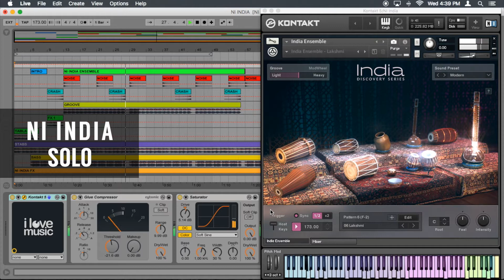Native Instruments India Discovery Series.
Native Instruments recently launched supremely sampled instrument library from the Indian tradition. We introduced our students to the new NATIVE INSTRUMENTS India Discovery series library. Sounds from classical ‪#‎Indian‬ instruments ranging from ‪#‎percussions‬ to ‪#‎strings‬ and much more.

Easy-to-use mixer and effects sections let you tailor the levels of the instruments and space in your mix without stepping out of your creative flow. Groove, Feel, and Intensity controls allow instant changes to the depth, rhythmic precision, and dynamics. And carefully-designed snapshots provide instant variations of each instrument performance.

The India Discovery Series was discussed and used by students of I Love Music Academy.

Special Thanks:
- Pro Musicals